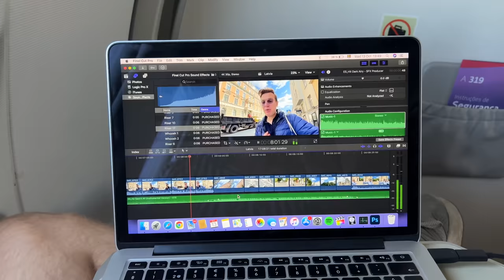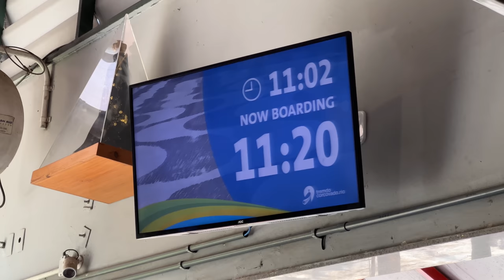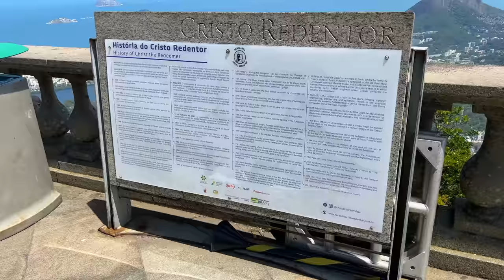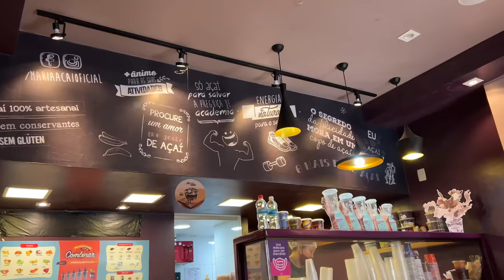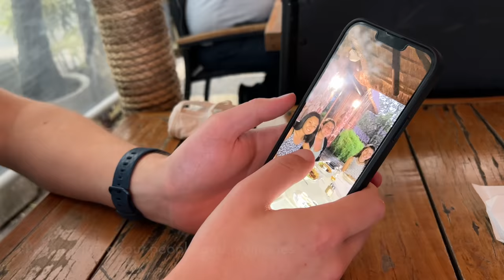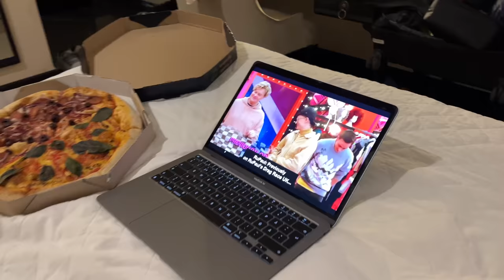Our First Impressions Of Rio de Janeiro (wow)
In today's episode, we bring you along to the incredible city of Rio de Janeiro, Brazil. We were so excited to see what this world-renowned city had to offer and our days there were some of the best on our Brazil trip!

This is our first vlog from Rio. We cover the basics and stay mostly in the Copacabana and Ipanema area. In our upcoming video, we dive deeper into the city and discover some of the less glitzy and glamorous sides of it.

We are Oskar & Dan, two boys from Sweden who decided to change the course of our lives, drop out of university and live life full-time. We're planning to visit every country in the world before we're 30 with an initial goal of 100 before the end of 2022. By the time of posting this video, we're both 24 :)

Brazil was country #80/197🌍

We started our trip in São Paulo before heading down to Iguazu Falls and the Paraguay city of Ciudad Del Este. From there, we flew up to the "original" capital Salvador da Bahia and spent a few days on the local island Ilha Itaparica. We then finished the trip with a week in the fascinating world-famous city of Rio de Janeiro. All in all, our three weeks in Brazil were a blast and we can't wait to return!

0:00-0:20 Intro
0:21-2:07 Flight from Salvador
2:08-3:47 Arriving in Rio
3:48-4:43 The 5-star hotel
4:44-7:21 Heading out for the first time
7:22-12:04 Christ the Redeemer
12:05-13:11 Eating, living, working
13:12-14:10 Copacabana Beach
14:11-16:01 Meeting our friend from Rio
16:02-16:39 Brigadeiro pizza!
16:40-16:52 Next time
16:53-17:26 Dan's Accutane update